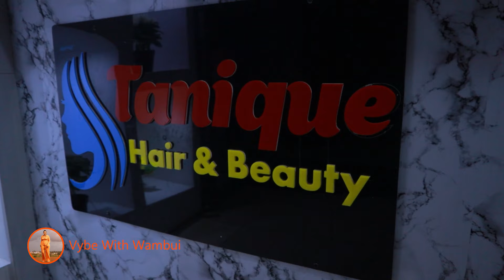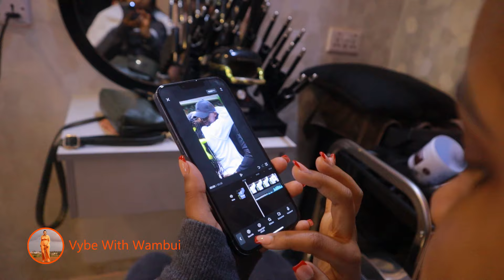vlog A day in my life/Breakfast.